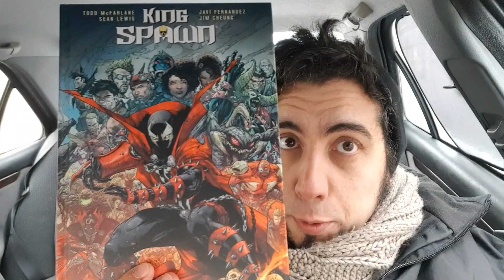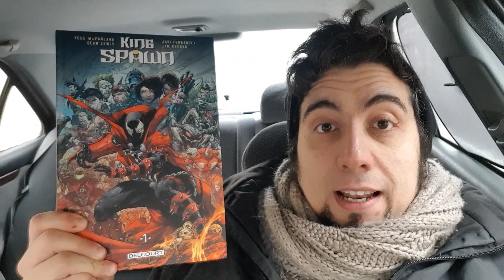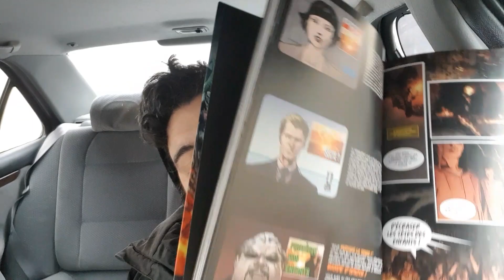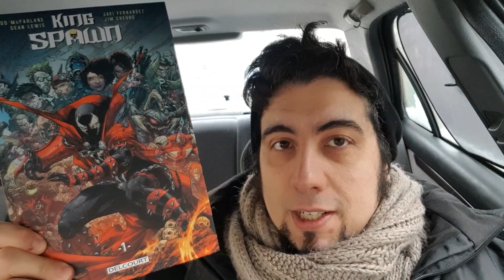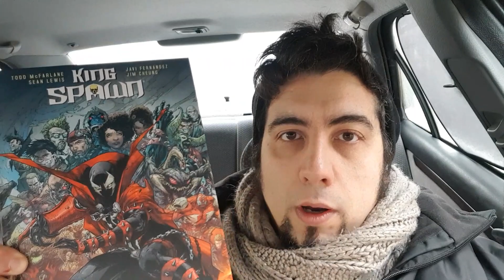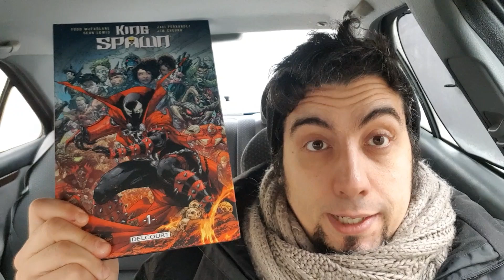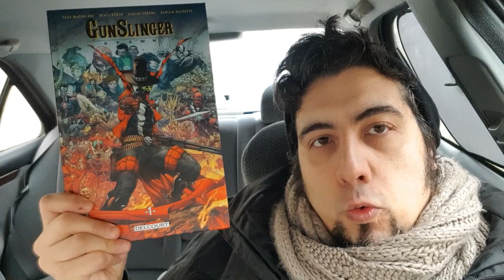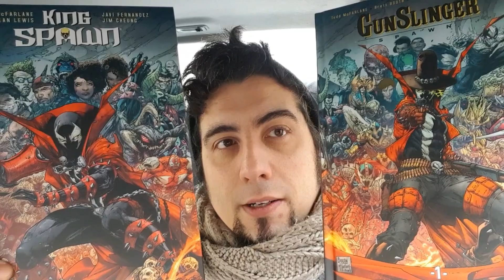#203 - Le problème Spawn (@editionsdelcourt): To be or not to be?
Review sur l'univers étendu de Spawn, édité en France par les @editionsdelcourt avec une vidéo faite avec le ❤ et tourné avec les 👣